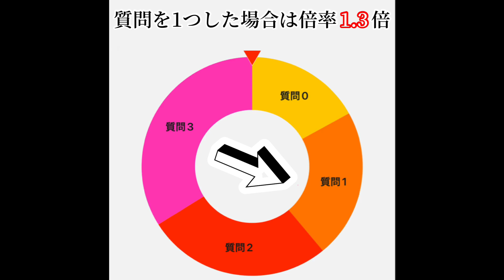質問コーナー開催！ギフトが貰えるチャンス…?